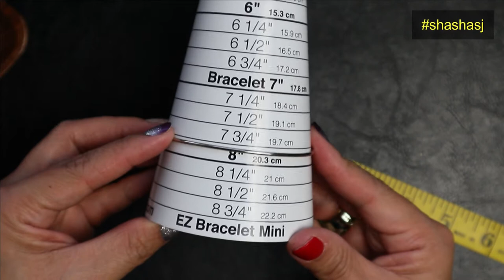Look what I found !!! Check it out!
And it is for sale! (#4)
BRACELET #1

*When you visit on my link on the search bar write/type on search bar for examples=
BRACELET